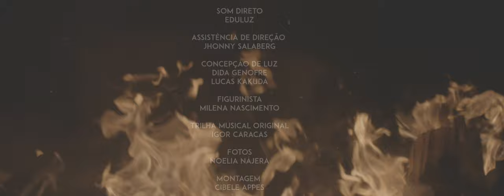MATO CHEIO - UM DOCUMENTO POÉTICO (trailer)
"Eu não contarei a história do começo, nem do fim, nem do meio."

MATO CHEIO - UM DOCUMENTO POÉTICO estreia amanhã dia 21 às 20h no canal do Youtube da Carcaça de Poéticas Negras.

CURTA TEMPORADA de 21, 22 e 23 às 20h e dia 24 às 19h (duração 25 min)
FICHA TÉCNICA MATO CHEIO - UM DOCUMENTO POÉTICO
um filme de Carcaça de Poéticas Negras

Elenco:
@dircethom, @_sales_anderson, Piu Guedes, @1atomo, @castilhosisa

Dramaturgia Documental
@_sales_anderson, @castilhosisa, @1atomo e Piu Guedes

Figurino:
Mile Lab - Coleção Baobá
@mile.lab e acervo pessoal

Produção:
@ivysouz, @1atomo, @cucadias, Gisely Alves - Corpo Rastreado

Saxofone e Arranjo de Sopros - Cena Gasta-Botas:
Filipe Nader

Masterização:
Klaus Sena

Direção de Fotografia:
@cibeleappes e @lucaskakuda

Concepção de Luz:
@didagenofre e @lucaskakuda

Motorista:
Araújo - Vando Vans

Catering:
Ju Bueno Gastronomia e produção